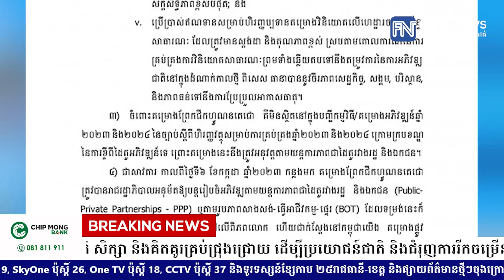សម្តេចធិបតី ហ៊ុន ម៉ាណែត៖ គម្រោងព្រែកជីកហ្វូណនតេជោ ប្រមូលផ្តុំអ្នកជំនាញជាតិ-អន្តរជាតិ សិក្សា.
សម្តេចធិបតី ហ៊ុន ម៉ាណែត៖ គម្រោងព្រែកជីកហ្វូណនតេជោ ប្រមូលផ្តុំអ្នកជំនាញជាតិ-អន្តរជាតិ សិក្សា និងគិតគូរគ្រប់ជ្រុងជ្រោយ ដើម្បីប្រយោជន៍ជាតិ និងជំរុញការរីកចម្រើនសេដ្ឋកិច្ច
* រាយការណ៍ដោយកញ្ញា ថាន រស្មី និងកញ្ញា​ យ៉ង់ សក្គុណា